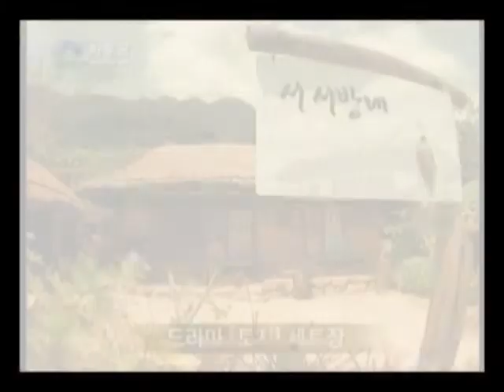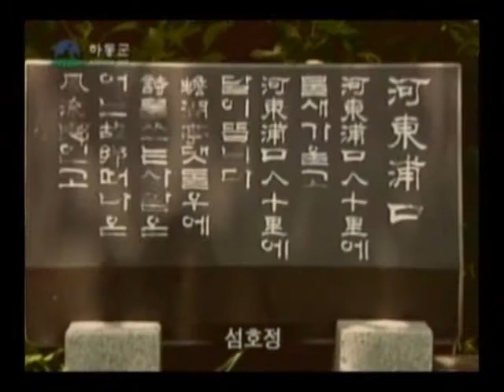웰빙도시, 하동(Well-being City)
[한국향토문화전자대전] 웰빙도시, 하동(Well-being City)
웰빙도시, 하동의 모습이다. 하동은 섬진강과 송림, 지리산 등 천혜의 자연환경을 갖추고 있다. 또한 쌍계사, 칠불사 등의 불교사찰도 잘 보존되어 있으며 소설 『토지』를 그대로 옮겨놓은 최참판댁도 하동의 명물이다. 야생차축제, 대봉감축제 등 하동을 대표하는 특산물 축제도 유명하다.